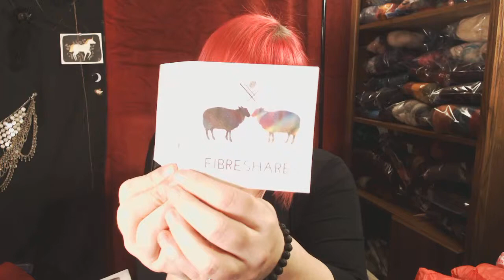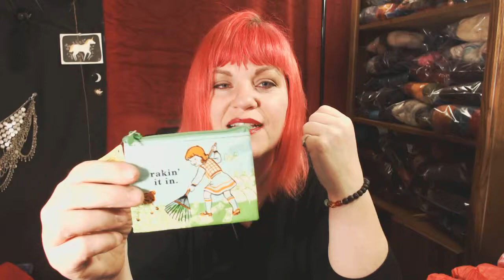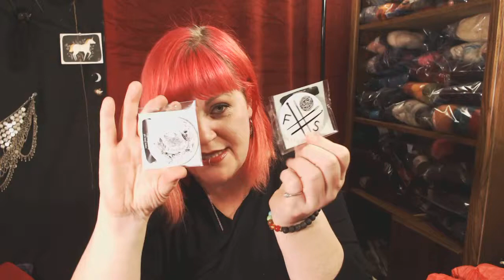FibreShare Unboxing!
Hi guys!
This is my second Fibershare, and I don't ever want to miss one!
Totally spoiled I am!
Thank you Marylin!